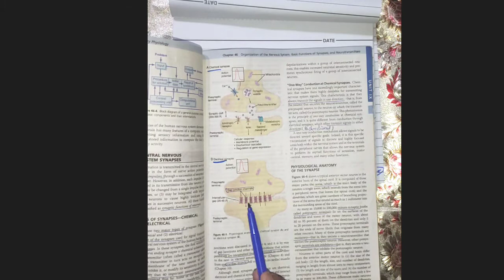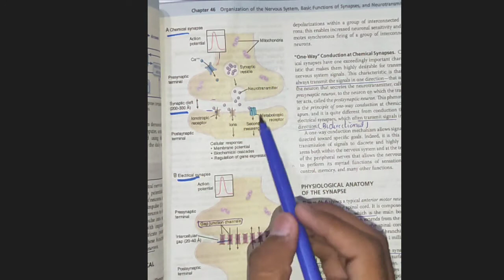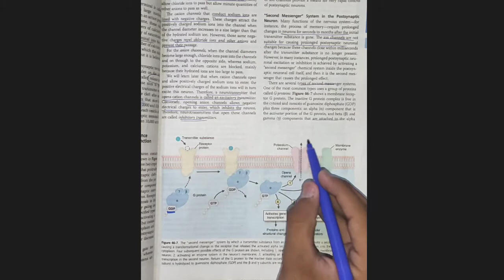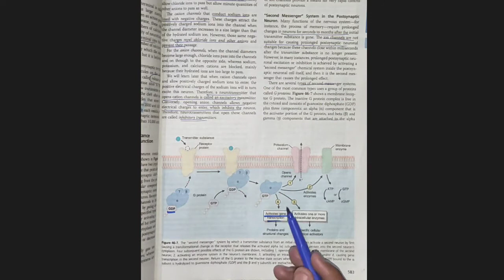Guyton Chapter 46 || CNS Synapses || Ionotropic and Metabotropic Receptors